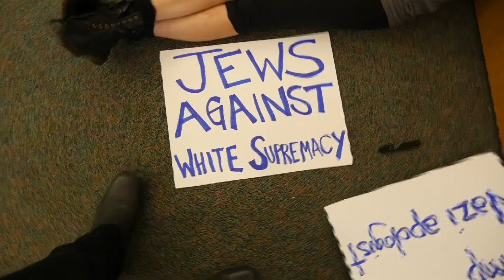We Will Be The Generation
Our generation is rising.